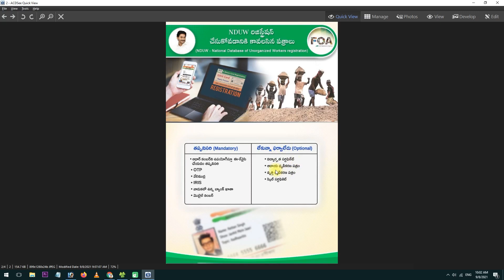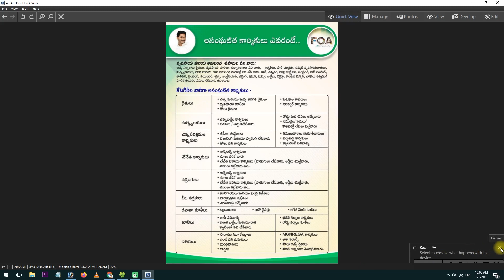e shram registration benefits (ఇ శ్రామ్ రిజిస్ట్రేషన్ ప్రయోజనాలు)